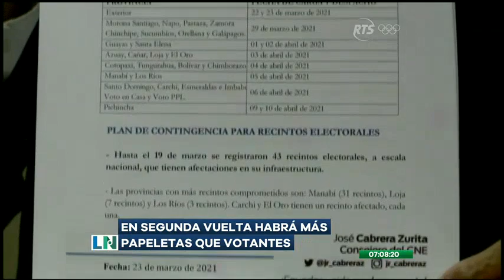El CNE mandó a imprimir más papeletas electorales para la segunda vuelta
Así lo dio a conocer el Consejero Electoral, José Cabrera

Adicionalmente ya se dio inicio a la distribución de kits electorales en el exterior y desde la próxima semana se hará a nivel nacional.